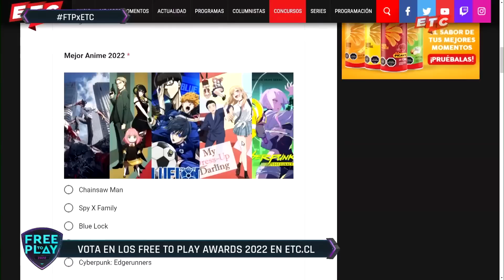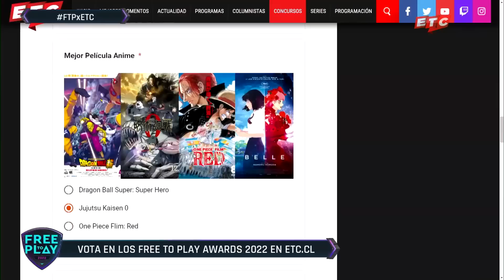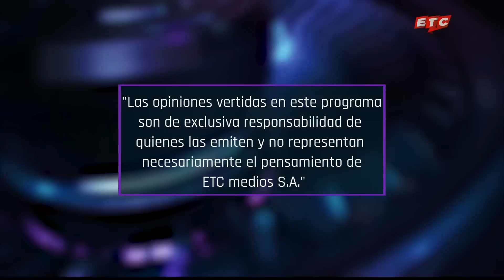¡Las DECORACIONES NAVIDEÑAS más RARAS y ORIGINALES!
En Free to Play seguimos vestidos de Santa Claus para hacer un repaso por las mejores decoraciones navideñas que se han viralizado al rededor del mundo. Junto a Víctor, Rocío y Vacros conversamos sobre el impacto de estas y cómo han evolucionado al pasar los años y las modas.